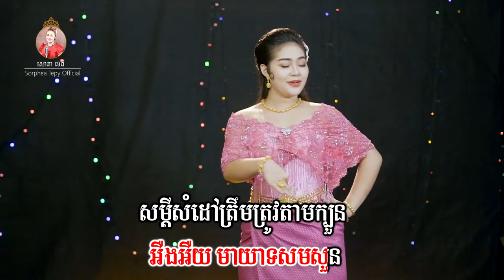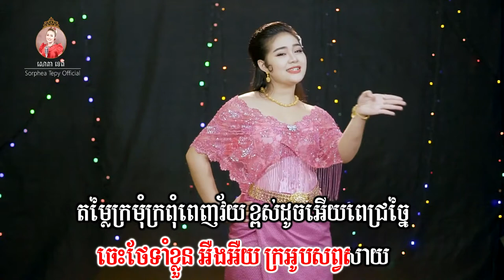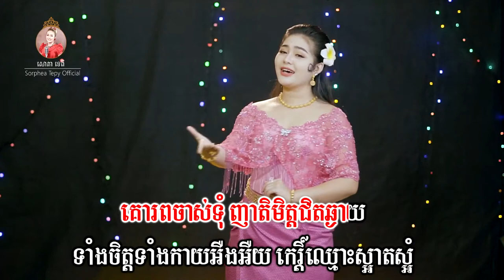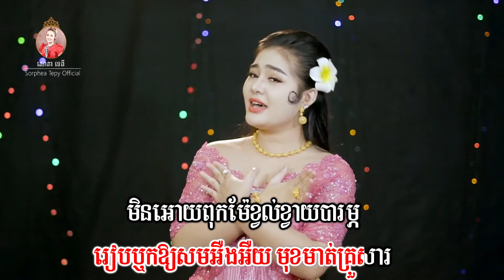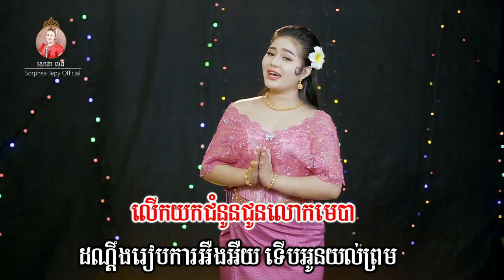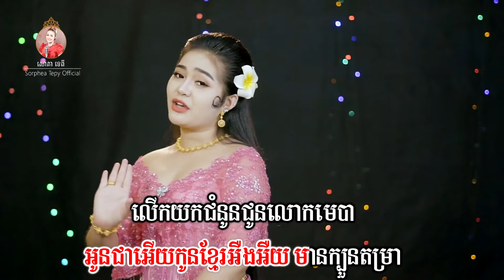នារីខ្មែរល្អប្រពៃ - ភ្លេងសុទ្ធ - សោភាទេពី